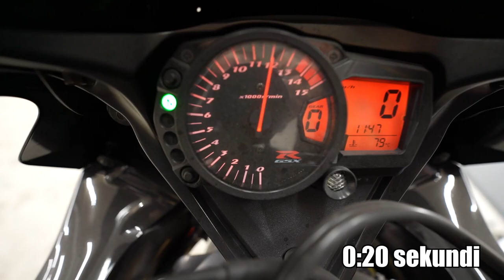Stavia sam Novi Auspuh na Suzu i Odma je RAZBIJA! *Nije Dobro* :(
Svi brzo na stranicu i uzmite najjaci merch na sceni.